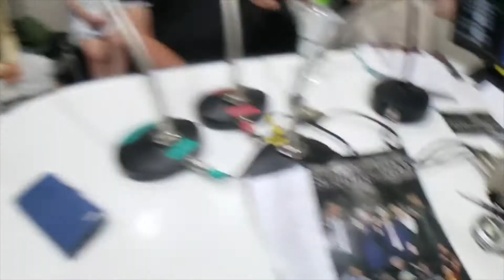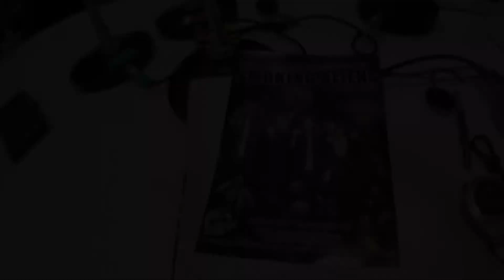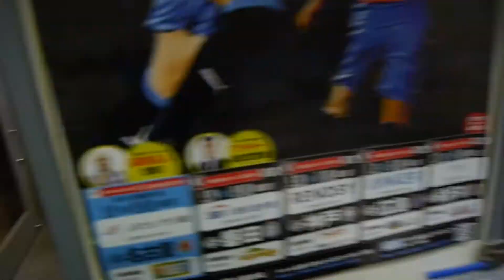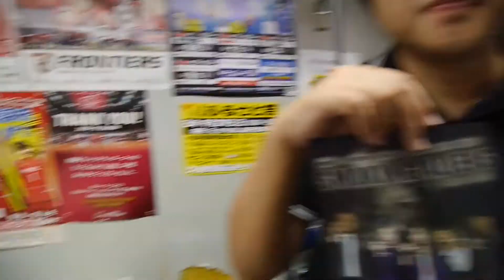かわさきFM「岡村洋一のシネマストリート」 2019.9.23放送分 （第2部） + After Talk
かわさきFM「岡村洋一のシネマストリート」 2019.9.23放送分
（第2部 14:00-15:00） + After Talk
メインパーソナリティ：岡村洋一
アシスタント：松川遥菜
レポーター：新海ひろ子（映画『あん』紹介）
ゲスト：大門嵩監督＆俳優・竹田哲郎+藤原希さん（映画『多日想果』PR）、中村公彦監督（映画『スモーキング・エイリアンズ』特集）